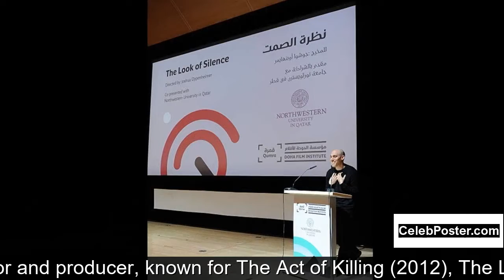Joshua Oppenheimer biography